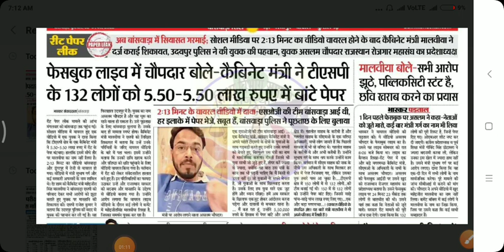reet paper leak news / reet 2021 paper out news today / today reet 2021 latest news